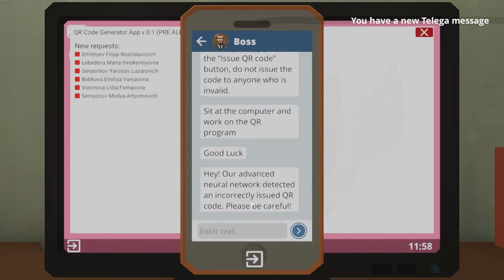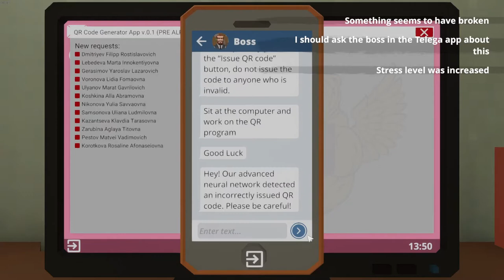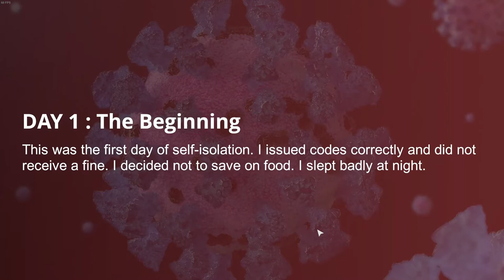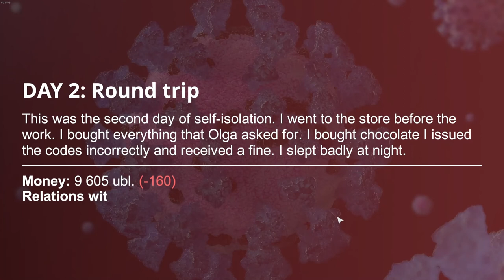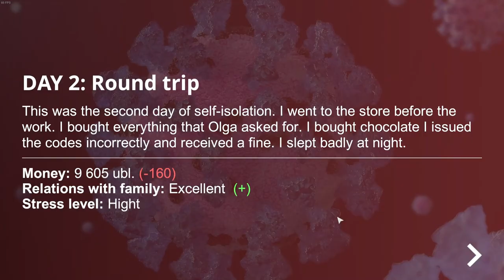self isolation part 1